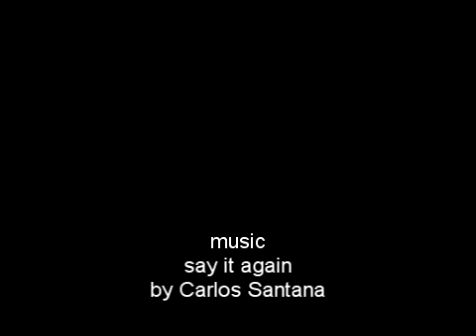FSX SCENES - over florida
Clip showing a short trip over Florida with default FSX A321
all default scenery with my new PC